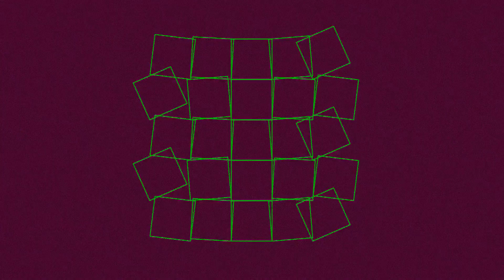162 BPM 1/4 Metronome